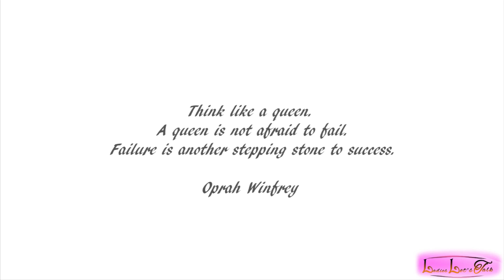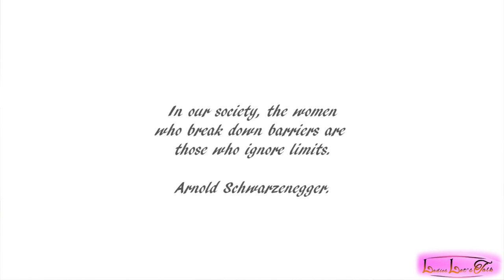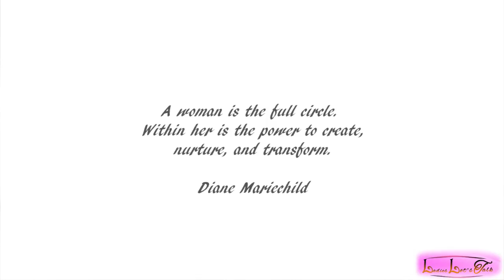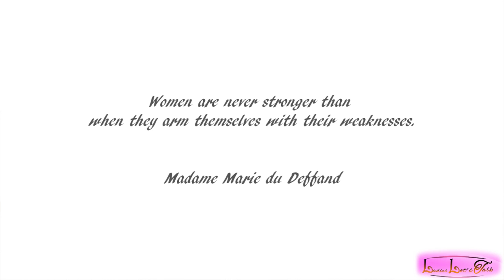Ladies Let's Talk - Removing Your Mask (Full Video)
Ladies Let's Talk presents to you the very first recorded TALK SHOW with your host 'The new face of Talk' - Perseverance Magaya

In this video there will be discussions on various topics discussed by a panel of four women ranging from:
-Mother and Daughter relationships
-Removing your mask
-Women helping other Women
-Being whole as a woman
-Women releasing past pain and moving on

Ladies Let’s Talk is set out to reach the nations, to be the voice for those women who have suffered in silence, to be the mother to the motherless, to be a sister to those who only have brothers, to be a friend to the friendless.